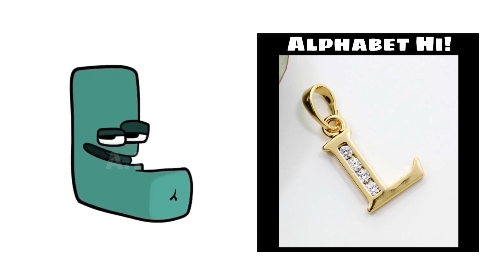Alphabet Lore But In Real Life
Like and write a comment under this video. It makes me happy and inspires me to create new video Alphabet Lore!

 Alphabet Lore, Alphabet Lore a-z meme, Alphabet Lore (a-z...) Alphabet Lore meme

*All Variations in this Video are created by me (A.H!)

When creating such videos I use free images and free to use green screen videos with other different video parts, edit them with Filmora for creation new kind of sound and visual variations and effects. It takes about 2-4 hours to create these videos so that my viewers can feel the difference between the original video and the video I created.